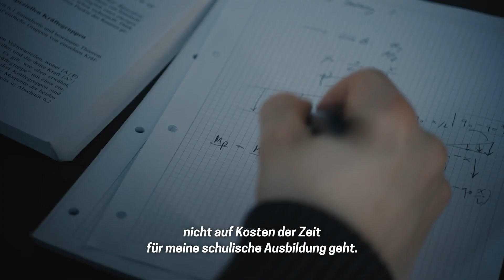"Das Konzept «The Hockey Academy» ist perfekt"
Der EVZ ist stolz, mit Peter Forsberg einen der besten Eishockeyspieler aller Zeiten als Botschafter für «The Hockey Academy» gewonnen zu haben. Der 48-Jährige ist Mitglied des «Triple Gold Club» und hat in seiner Karriere unter anderem 2 Stanley Cups mit der Colorado Avalanche, 2 Olympische Goldmedaillen und 2 Weltmeistertitel mit Schweden gewonnen. Während 14 Saisons in der NHL hat der Center in 859 Spielen 1056 Punkte (313 Tore/743 Assists) erzielt.